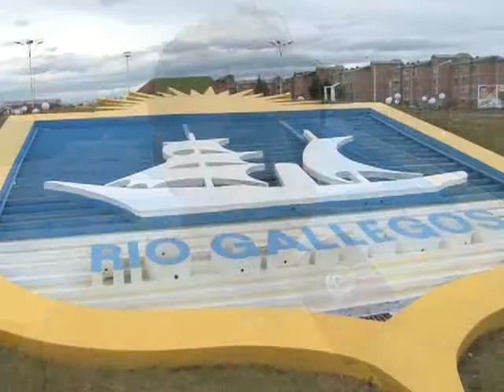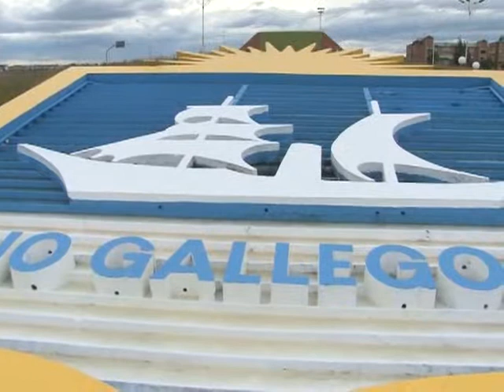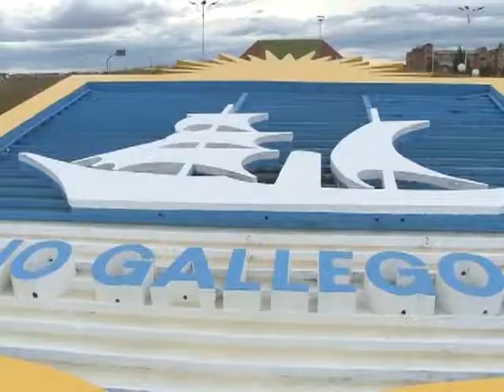ENRIQUE MANSILLA- RECIBIÓ RECONOCIMIENTOS DEL MUNICIPIO Y DE VECINOS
TAMBIÉN HABLAMOS CON ENRIQUE MANSILLA QUIEN SE REFIRIÓ AL TRABAJO REALIZADO DURANTE ÉSTE PERIODO.
DEJÓ TAMBIÉN UN MENSAJE DE UNIÓN Y DE RESPONSABILIDAD A QUIENES DESDE LA CLASE POLÍTICA NO APORTAN SOLUCIONES A LOS VECINOS.